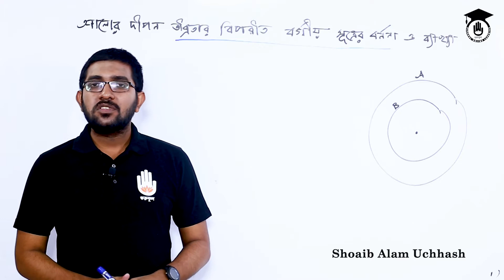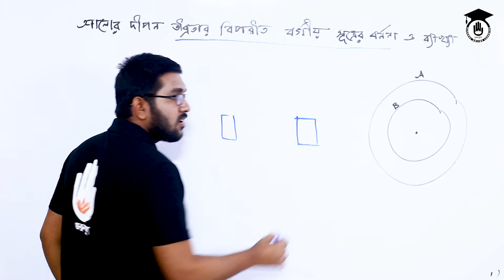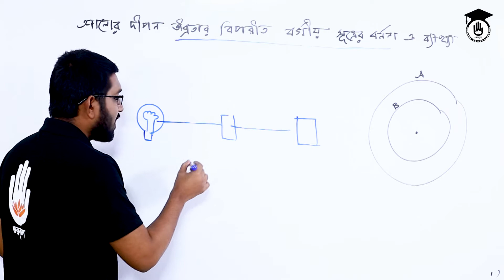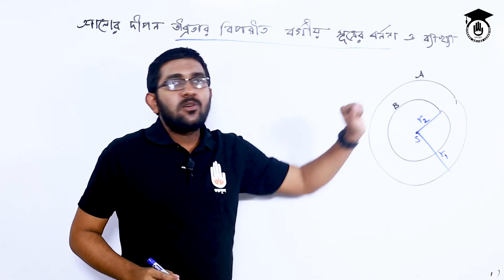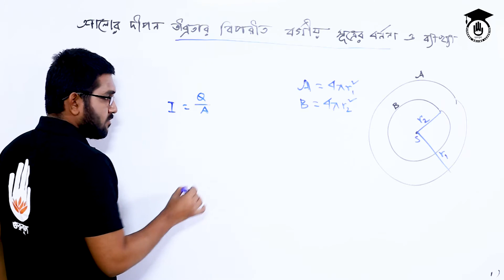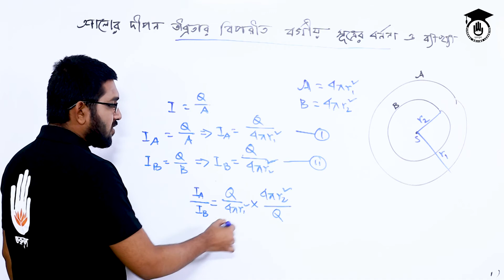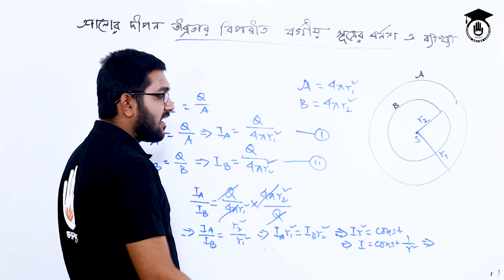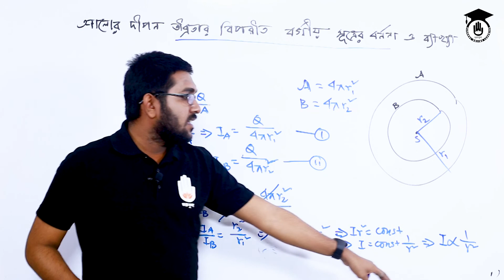Polytechnic Physics 2, Chapter 6, HSC, SSC- আলোর দীপন তীব্রতা বা মাত্রার বিপরীত বর্গীয় সূত্র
আলোর দীপন তীব্রতা বা মাত্রার বিপরীত বর্গীয় সূত্র- নিয়ে এই ক্লাসটিতে আলোচনা করা হয়েছে। আলোর দীপন তীব্রতা বা মাত্রার বিপরীত বর্গীয় সূত্র ক্লাসটির শিরনাম "Inverse square law of illumination" বা "Inverse square formula for the intensity or degree of illumination of light" ও বলা যেতে পারে। একটি উৎস কি পরিমাণ আলো দেয় তার পরিমাপকে বলা হয় দীপন উৎসের তীব্রতা । এই ক্লাসে আলোর দীপন তীব্রতা বা মাত্রার বিপরীত বর্গীয় সূত্র  নিয়ে আলোচনা করেছেন শোয়েব আলম উচ্ছ্বাস (Shoib Alam Ucchash)। আলোর দীপন তীব্রতা বা মাত্রার বিপরীত বর্গীয় সূত্র ক্লাসটি "পদার্থবিদ্যা - ২" বা "ফিজিক্স - ২(Physics-2)" নামক কোর্স এর, ফটোমিতি (Photometry) অংশের একটি পাঠ। "ফিজিক্স - ২" কোর্সটি, বাংলাদেশ কারিগরি শিক্ষা বোর্ড (Bangladesh Technical Education Board (BTEB) র, পলিটেকনিক টেকনোলজি (Polytechnic Technollogy) এর অংশ। "Physics-2" কোর্সটির কোর্স কোড (Course Code) নম্বর "৬৫৯২২ (65922)"। এই এই কোর্সটি, বাংলাদেশ কারিগরি শিক্ষা বোর্ড এর, পলিটেকনিক ডিসিপ্লিনের, ডিপ্লোমা ইন ইঞ্জিনিয়ারিং (Diploma in Engineering) এর,  প্রায় সকল টেকনোলজিতে পড়ানো হয়। এর পাশাপাশি, বাংলাদেশের জাতিয় শিক্ষাক্রমের, মাধ্যমিক সিলেবাস (Secondary Syllabus) তথা, এসএসসি'র ফিজিক্স সিলেবাসের (HSC Physics Syllabus) এর সাথে, পলিটেকনিক (Polytechnic) এর সিলেবাসের কিছু মিল আছে। তার মানে ৯ম শ্রেণীর ফিজিক্স (Class 9 Physics) এর শিক্ষার্থী এবং ১০ম শ্রেণীর ফিজিক্স (Class 10 Physics) এর শিক্ষার্থীদেরও, এই ক্লাসটি কাজে লাগবে। তবে জাতিয় শিক্ষাক্রমের উচ্চ মাধ্যমিক ফিজিক্স (Higher Secondary Physics) বা এইচএসসি'র ফিজিক্স সিলেবাস (HSC Physics Syllabus) এর, সাথে পলিটেকনিকের ফিজিক্স সিলেবাসের সবচেয়ে বেশি মিল রয়েছে। সেই কারণে এই পাঠ পলিটেকনিকের ফিজিক্স এর শিক্ষার্থীদের যেভাবে সহায়তা করবে, একই ভাবে "একাদশ শ্রেণীর ফিজিক্স (Class 11 Physics)" বা "দ্বাদশ শ্রেণীর ফিজিক্স(Class 11 Physics)" এর শিক্ষার্থীদের সাহায্য করবে।

নতুন প্রবিধান অনুযায়ী যেসব সেমিস্টারে ফিজিক্স ২ বইটি পড়ানো হচ্ছে:
১. ডিপ্লোমা ইন সিভিল ইন্জিনিয়ারিং, ২য় সেমিস্টার।

এই ক্লাসটি গুরুকুল অনলাইন লার্নিং নেটওয়ার্ক এর "পলিটেকনিক অনলাইন ক্লাস (Polytechnic Online Class)" বা পলিটেকনিক ডিপ্লোমা অনলাইন ক্লাস (Polytechnic Diploma Online Class) প্রোগ্রামের অংশ, যা আপনারা "পলিটেকনিক অনলাইন ক্লাস গুরুকুল (Polytechnic Online Class Gurukul)" নামে খুঁজে পেতে পারেন।